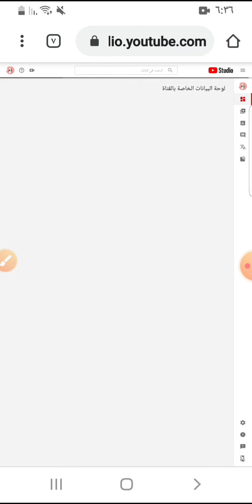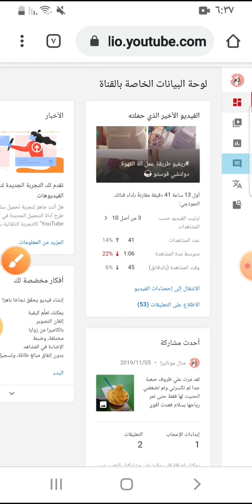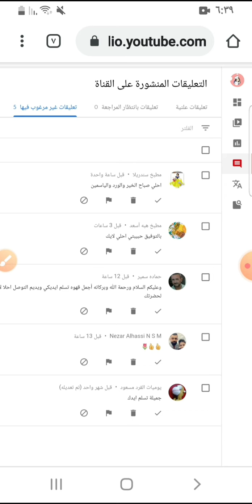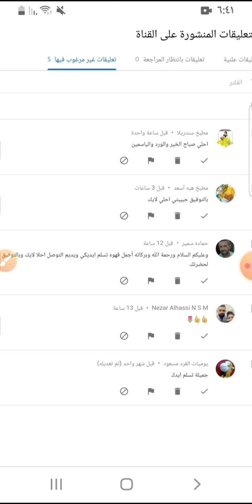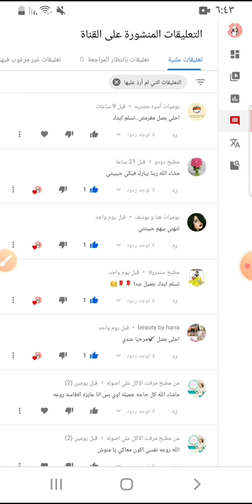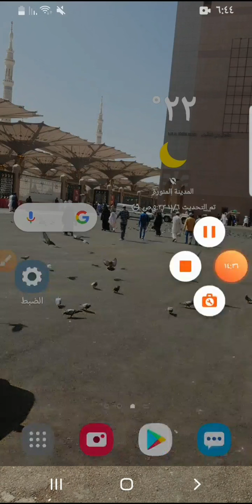جاني تعليق قبل شوية وأختفى 🤔🤔 ياترى فين راح؟!!